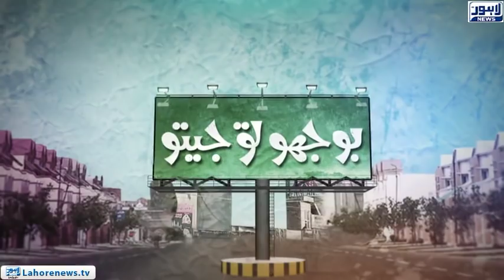Bhoojo To Jeeto - A peaceful country which has no Army - Part 01